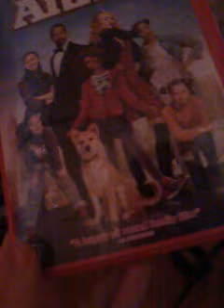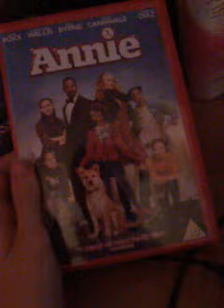film review of Annie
hi guys this is the new version of annie